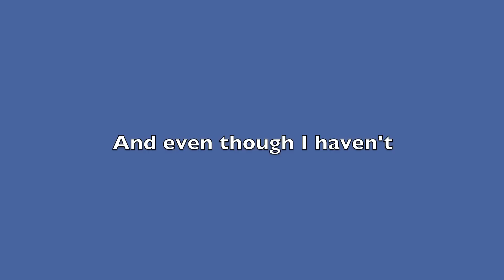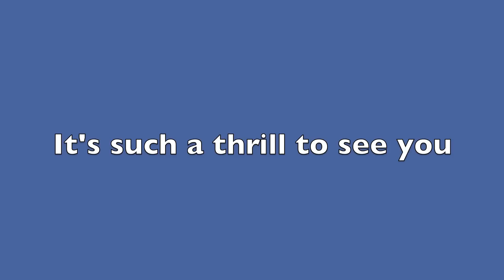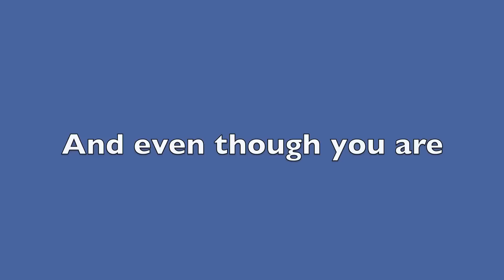MACCLAIN & COLE - SpaceBook (Lyrics Video)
Lyrics  video for "SpaceBook", the second single from the new album, Step Into Now, by MacClain & Cole.